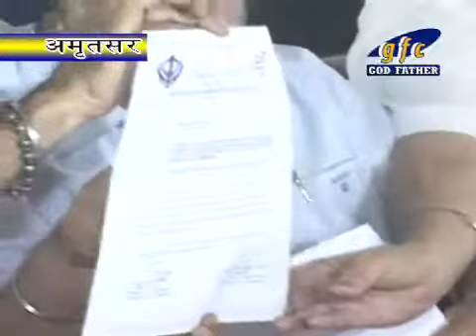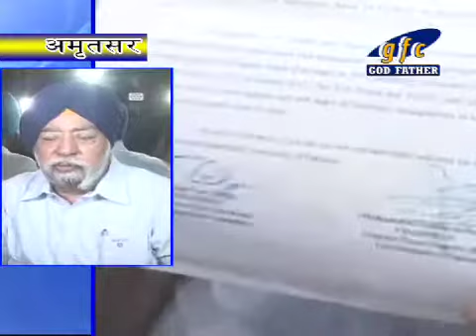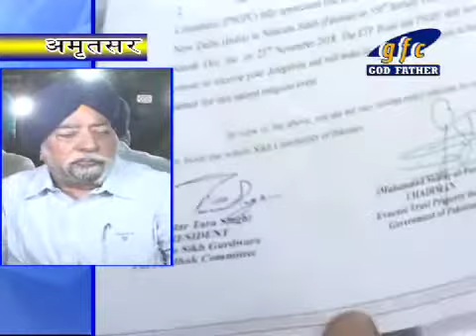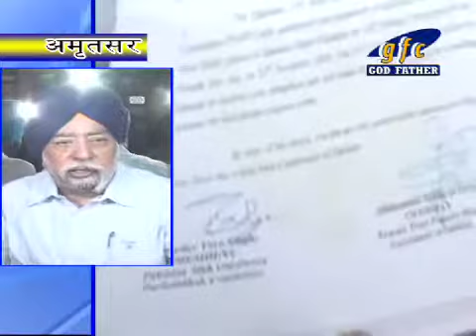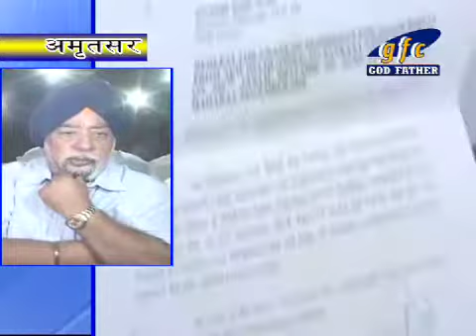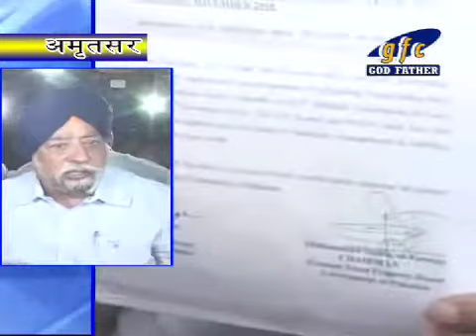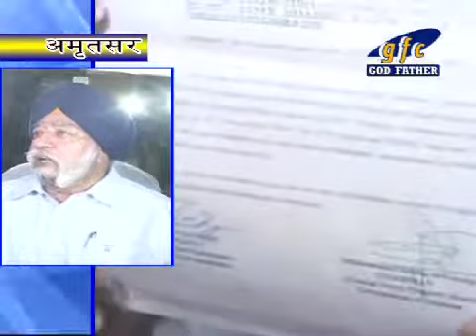PC Of Parmjit SIngh Sarna